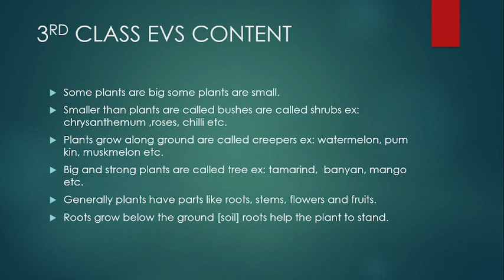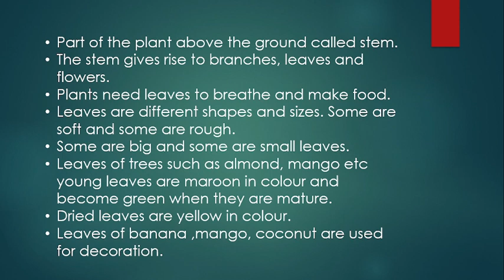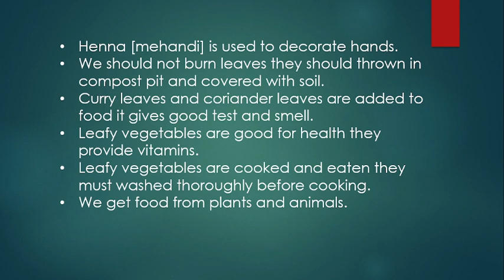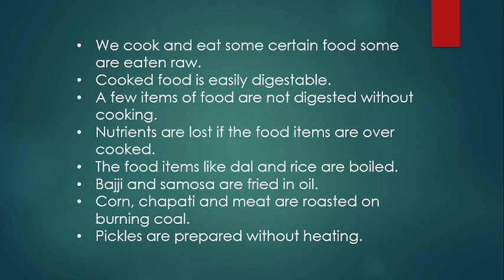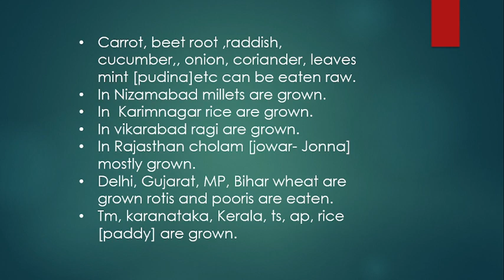TS TET 3rd CLASS EVS IMPORTANT POINT IN ENGLISH MEDIUM CONTENT FROMTEXT BOOK EXPLAINED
TS TET 2022 3rd class EVS Exam Preparetion in English from expert.

All competitive exams  |General Knowledge 2021 provides a comprehensive study of all sections that are covered under the subject of General Knowledge.
It comprehensively covers Geography, History, Polity, Economy, Business, General Science, Ecology & Environment, Art & Culture, Sports, Healthcare, Communication, Education & Career, IT & Computers and Technology.
GENERAL KNOWLEDGE 2021 is a compendium for aspirants of UPSC, SSC, Banking, Insurance, Railways, Engg Services and AFCAT etc. It has been prepared keeping in mind the importance of the questions